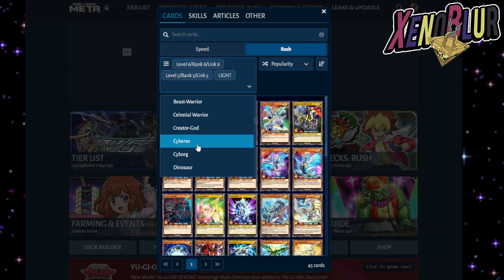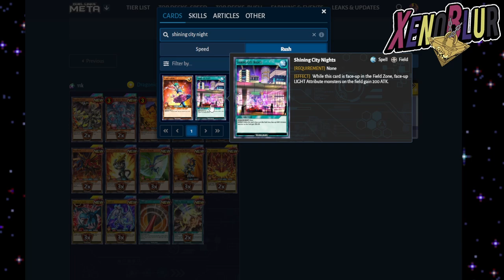Llega EL SEÑORA 🤣 CARTA ROTA pero Solo 1 Copia!! DESBLOQUEO MIMI | Yu-Gi-Oh! Duel Links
Ya esta disponible para desbloquear Mimi y TRAE UNA SUPER CARTA... pero SOLO 1 COPIA